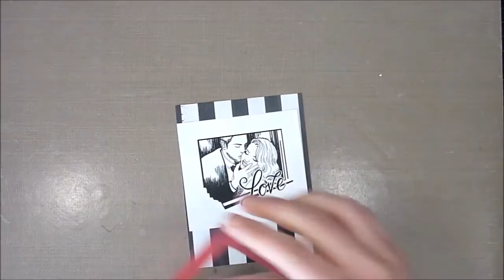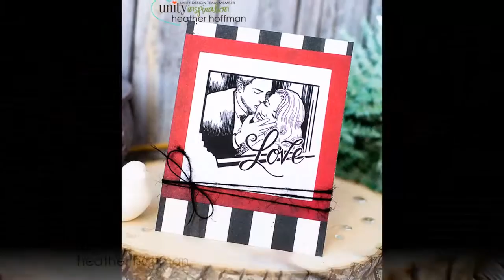Houses Built of Cards Simple Die Cut Window Frame